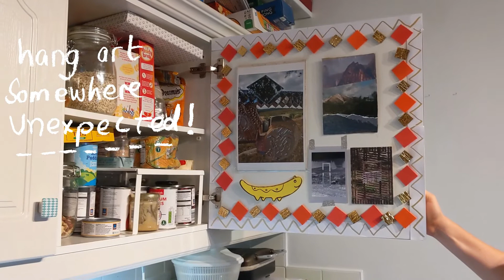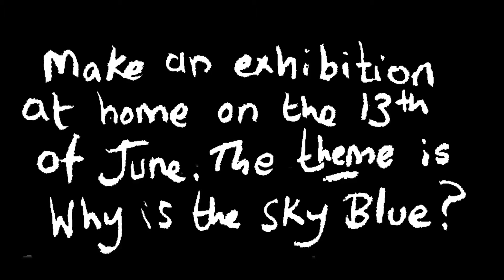Jane and David make an exhibition at home in their kitchen presses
Make an exhibition in your kitchen with Jane and David

Jane Fogarty and David Lunney hung their artworks in unusual places for their exhibition at home, in the presses of their kitchen!

Join the competition and make an exhibition at home on Saturday the 13th of June with the theme Why is the Sky Blue? There will be a prize for the most creative exhibition - €150 voucher to spend on art supplies. These supplies will be delivered to your door and may come in handy for summer activities!

Closing date to submit your videos and pictures is the 20th of June.